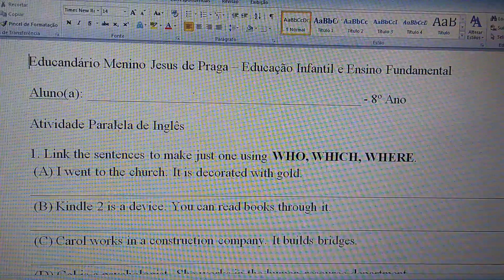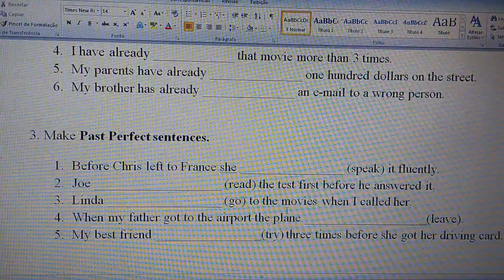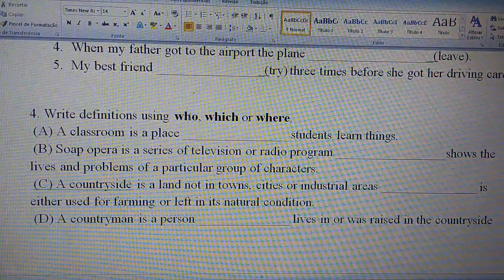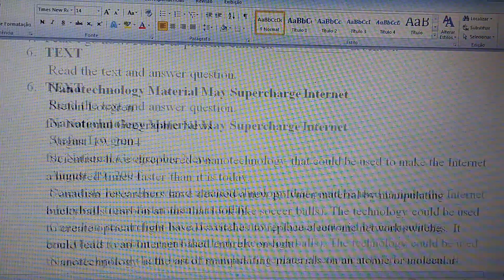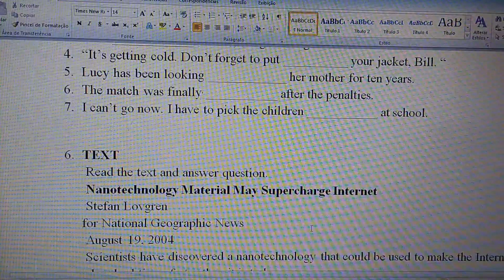Aula de Inglês 8° Ano - 22/04/2021